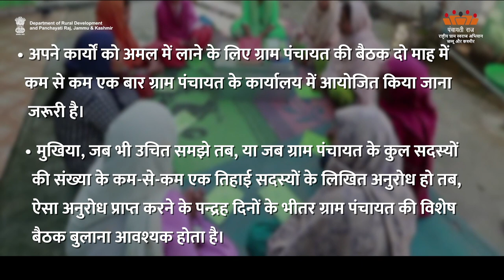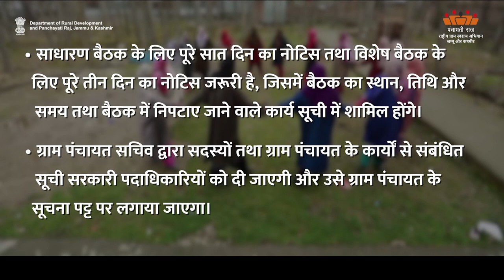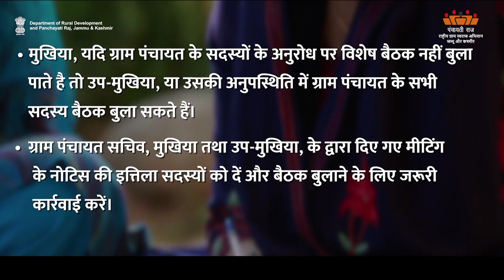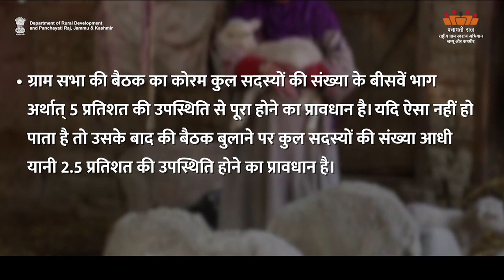AW-H How toConduct Gram Panchayat Meetings|Department of Rural Development and Panchayati Raj, J&K